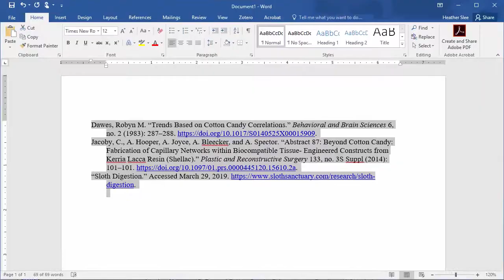Zotero Intro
Zotero helps you organize your sources and create citation.

This video was made on behalf of the Western Washington university Libraries for the Hacheral Research and Writing Studio